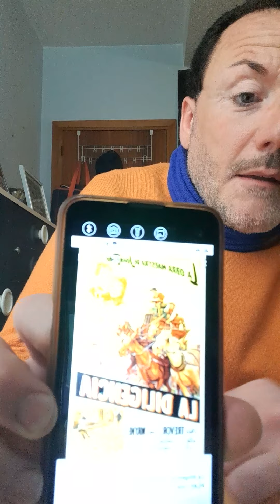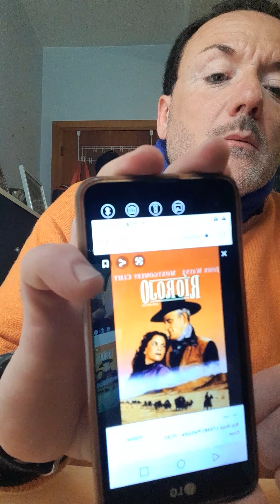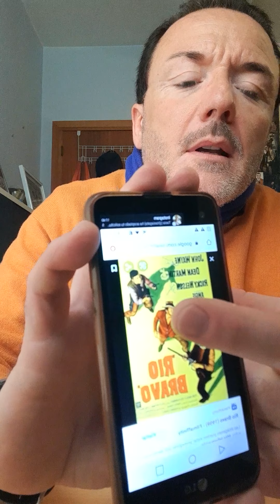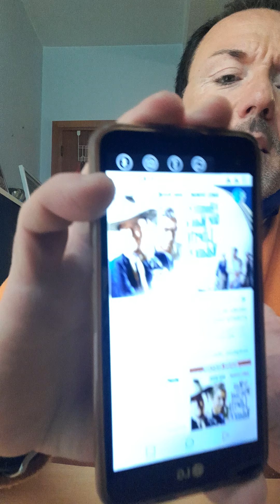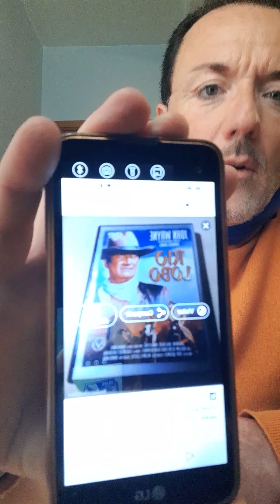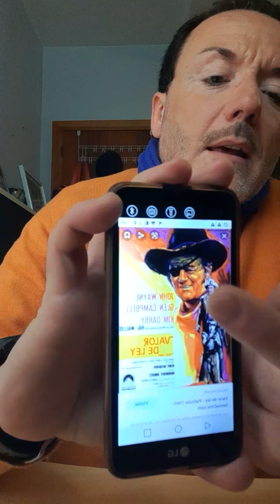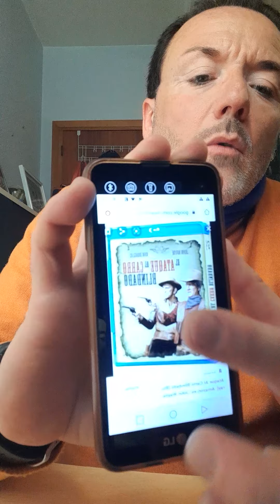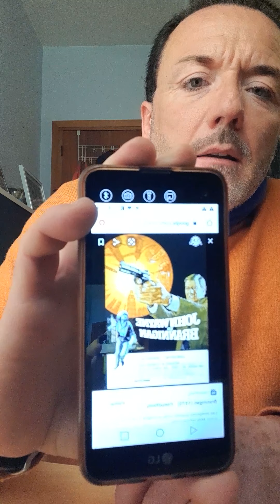JOHN WAYNE: sus 10 mejores películas🤠🐎🏜🚂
Únete a mi canal de Telegram por si este me lo cortan🤣😂El soldado de la Brigada de la División de Artillería,youtuber,vigilante,escolta y vigilante de explosivos por la ley 5/2014 del 4 de abril Ley de Seguridad Privada y ayudante de Bomberos por la Verdad y la Libertad con mi compa Angel el fiera.